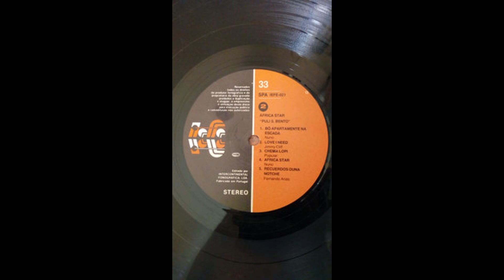Africa Star - Puli S. Bento (LP,1980) B5- Recuerdos Duna Notche